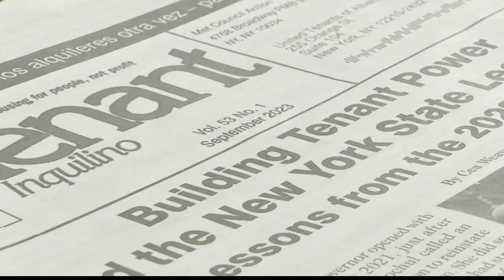Albany Common Council voting on loitering ordinance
Albany Common Council is set to vote on a loitering ordinance Monday night. Council member Owusu Anane introduced the ordinance and said it doesn’t specifically target homeless people but advocate Hannah Hurley disagrees and said it criminalizes poverty.